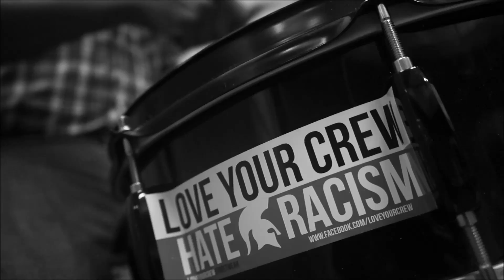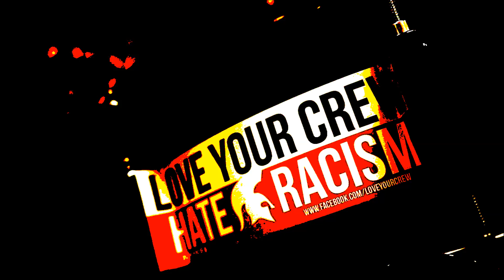City Saints - Guns of Gothenburg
Taken from the album Guns of Gothenburg, released by Spirit of the Streets.